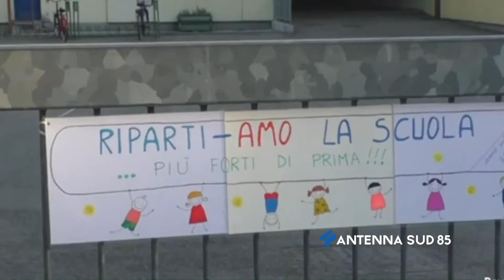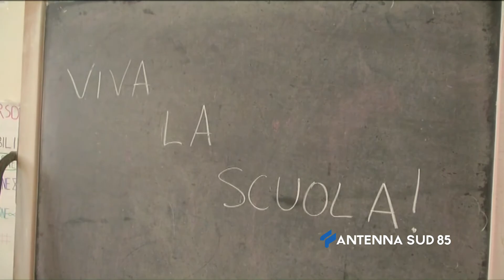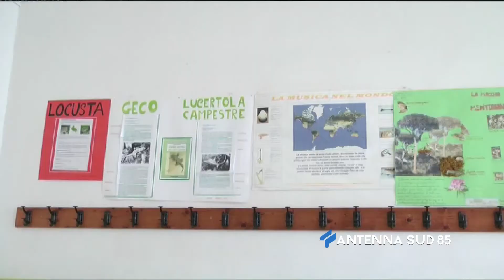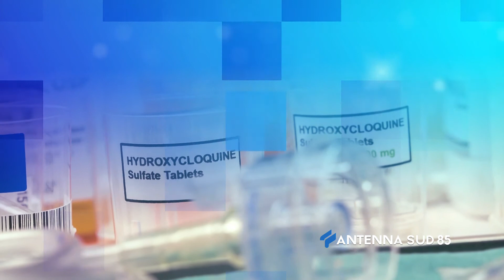Restiamo Uniti del 02 Febbraio 2021